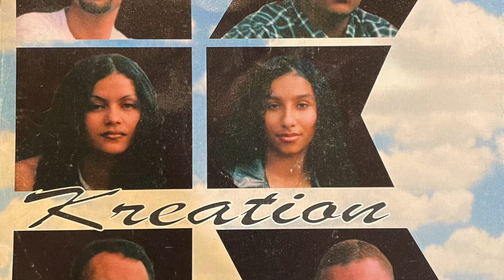Kreation - Mas un dia ( 1997 )